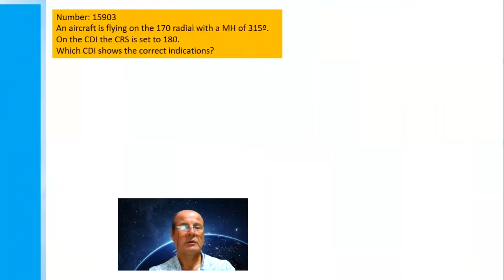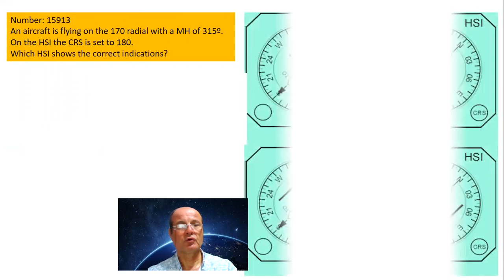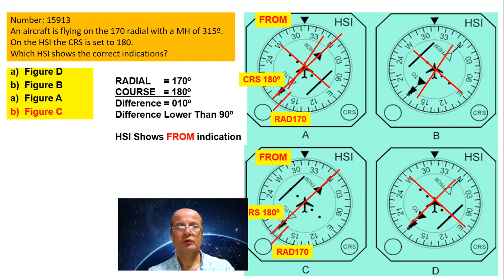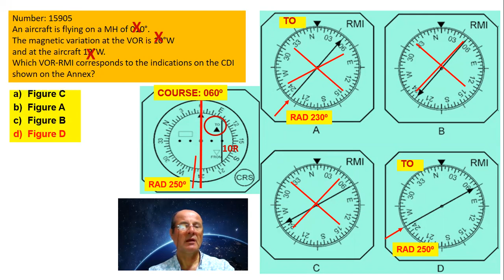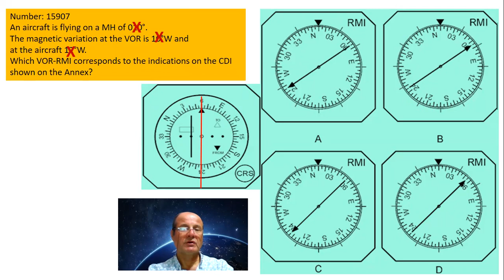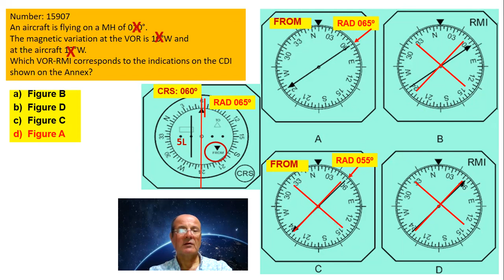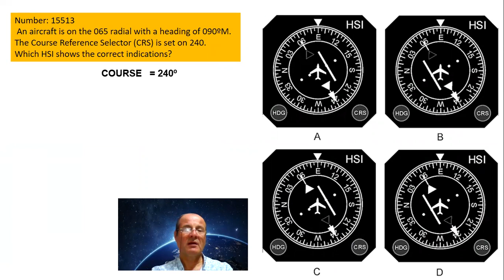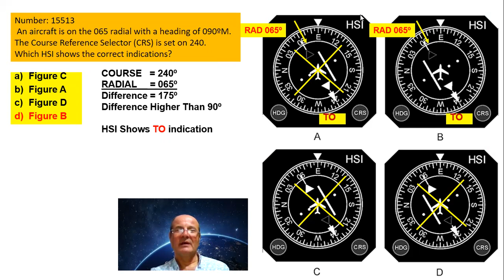RADIO NAVIGATION VOR ÇÖZÜMLERİ BÖLÜM II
BÇLÜM II